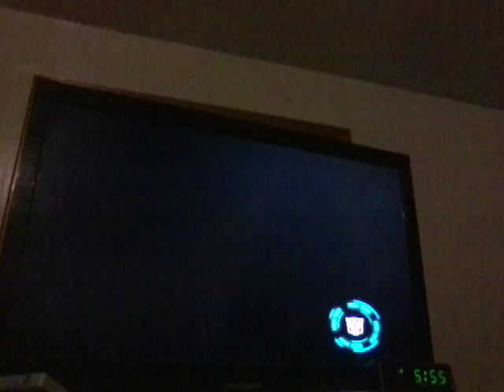Transformers Prime the game # 13